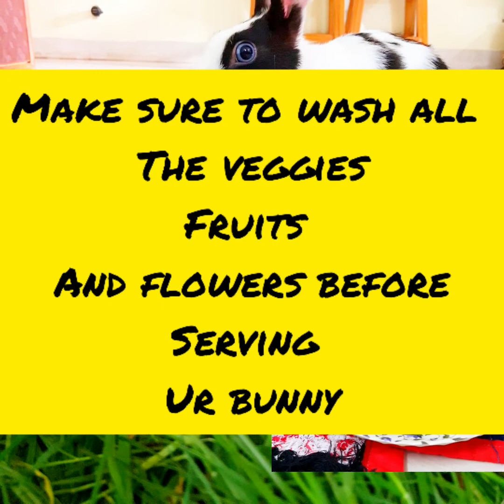Rabbit Diet // Rabbit Diet Food // Rabbit Diet Daily // Baby Rabbit Diet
My name is Ankita and i love animals.I try to do my best for my pets and also street animals around my place.
My channel is all about my two pet rabbits.
White rabbit - his name is tuan🐇
Black rabbit - her name is tuin🐰

My channel is all about how i keep my lovely rabbits at my home and also how i take care of their health,their lifestyle and diet.So please do subscribe my channel to be a part of my pets life.

Please give your love to my channel and my cute pets 🥰🥰🐇🐇.